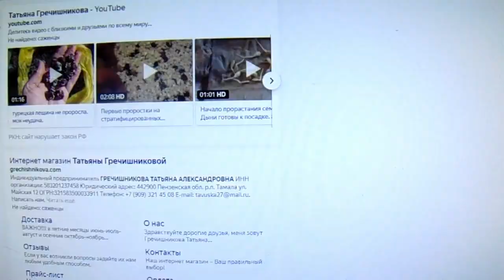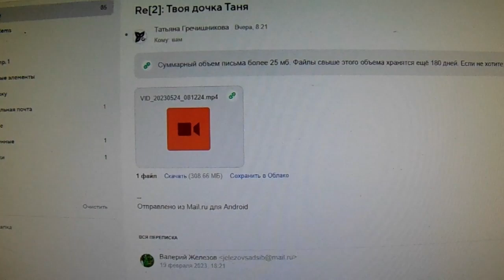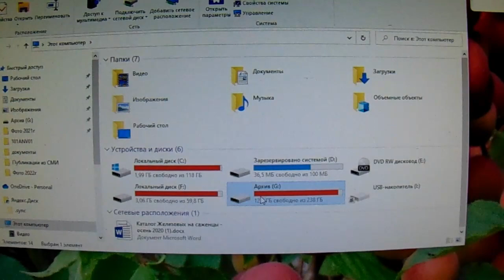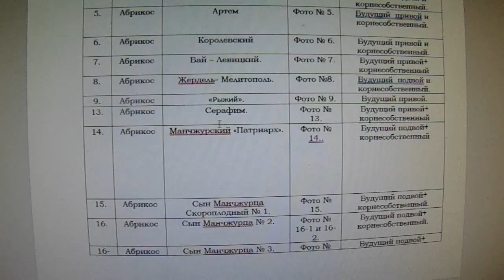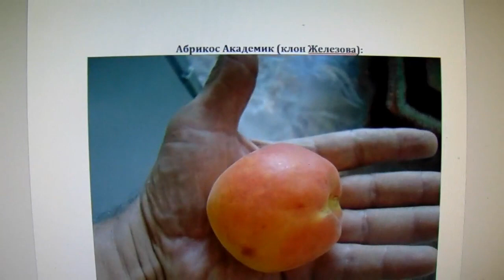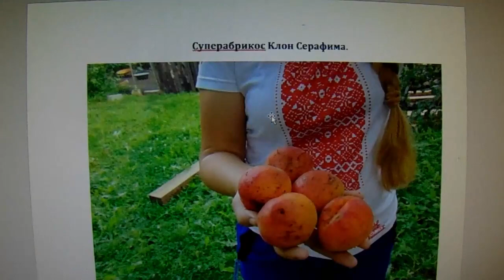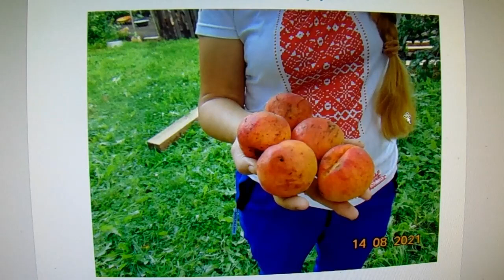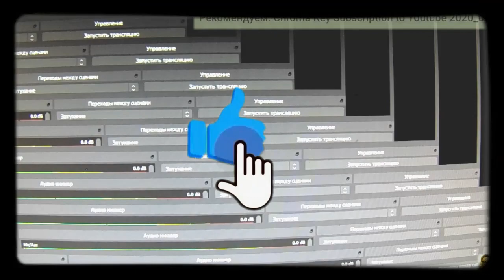О волшебнице Гречишниковой Татьяне Александровне.